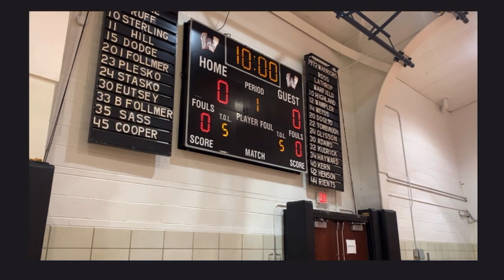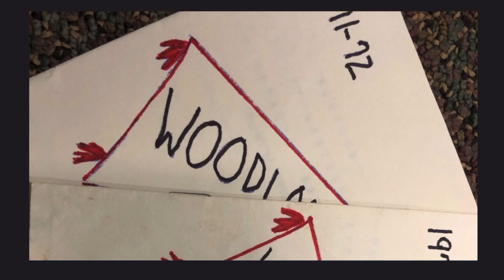1972 Woodland Warriors Elite 8 Boys Basketball Team Reunion Trailer